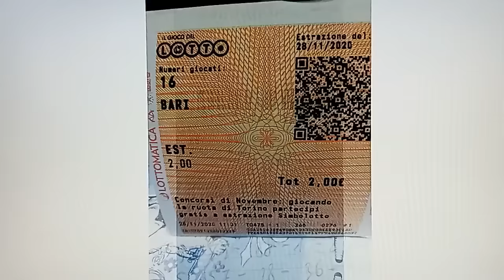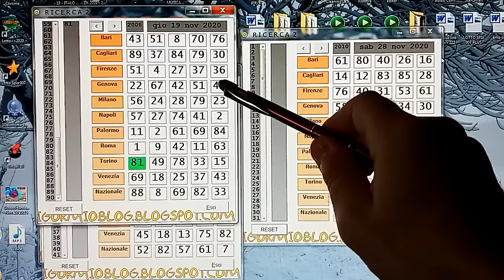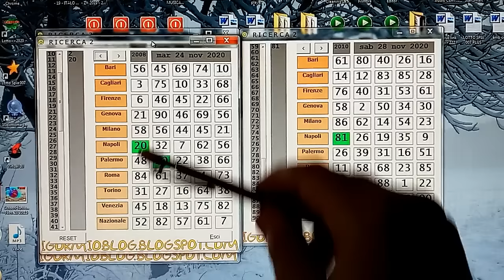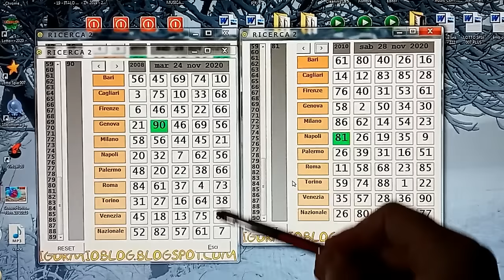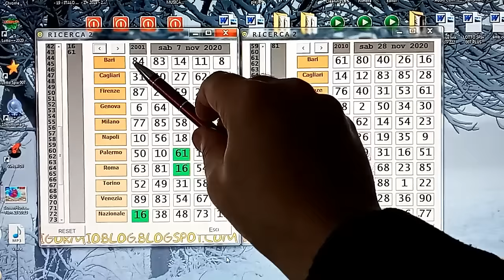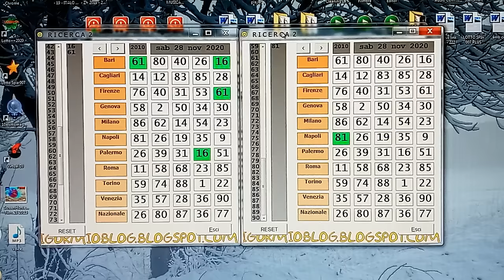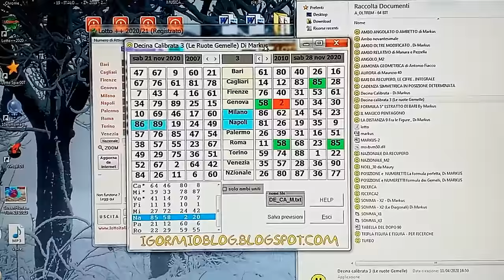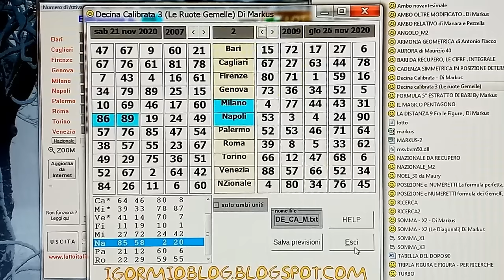AMBATA CONTATA, IL 90 LASCIA IL SEGNO 2 TECNICHE SEMPRE AL TOP!!